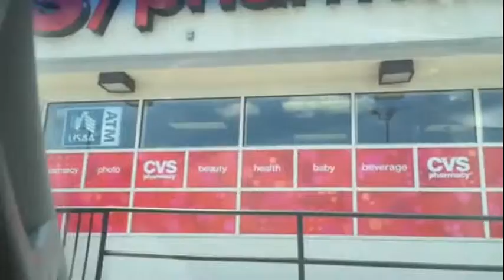A Thousand Million -- July 18, 2014 (48/365)